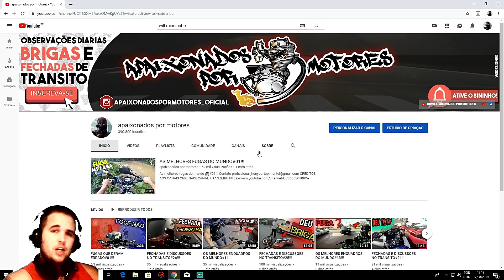FATOS CURIOSOS NO TRÂNSITO#11!!!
TODOS OS VIDEOS DESSA EDIÇÃO FORAM AUTORIZADOS PELOS SEUS CRIADORES ORIGINAS E TEM COMO OBEJTIVO ALERTAR E EDUCAR OS ESPECTADORES :

ATÉ O PRÓXIMO FAMILIA!!!